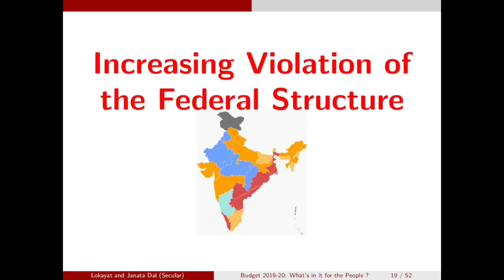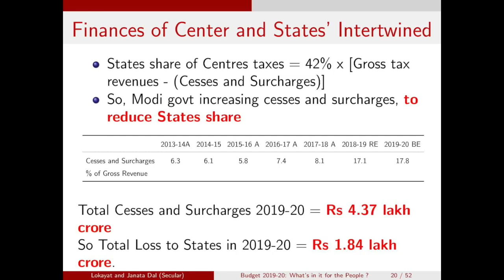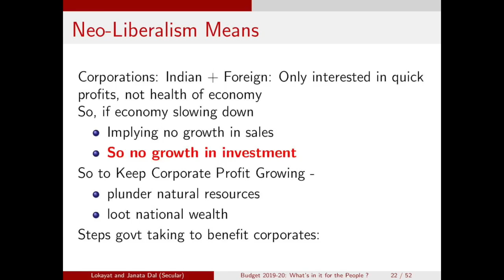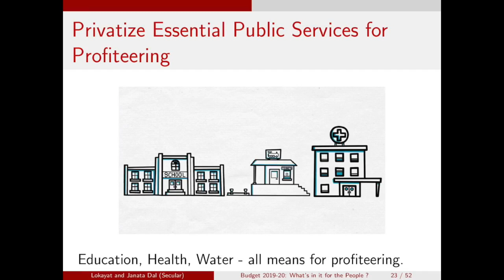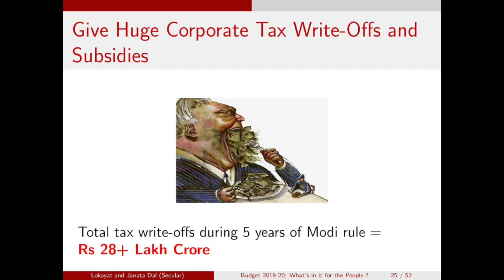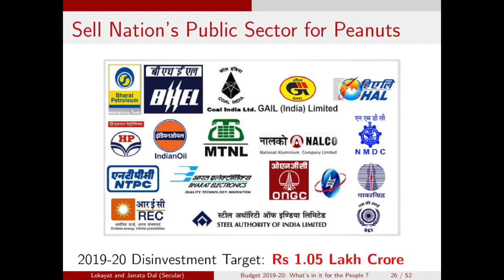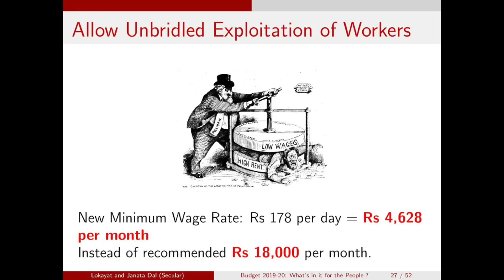Budget 2019-20 For Rich | Part 3 of 4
Renowned activist Neeraj Jain, analyzes the 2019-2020 Budget from common man perspective. This part focusses on the increased violation of federal structure & how the economy is blatantly run for the rich.

Lokayat is social activists group based in Pune. We work on various social, economic & environmental issues.